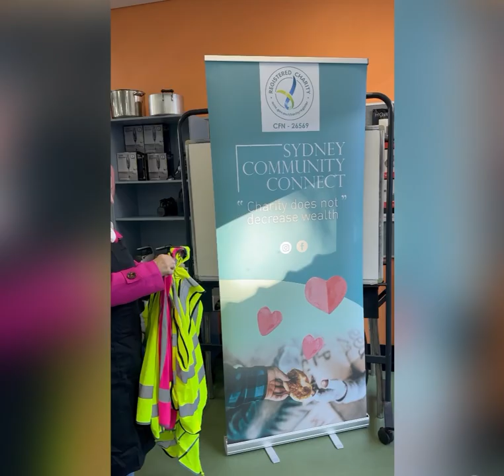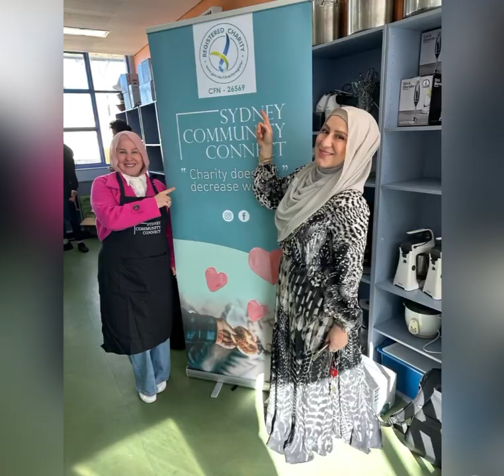Birrong Boys High School cooking classes